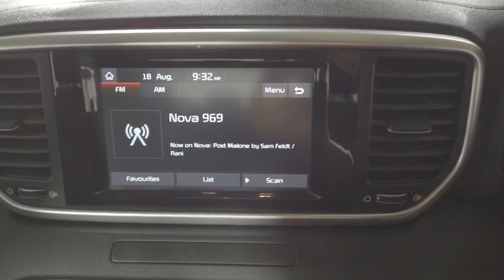2019 KIA SPORTAGE Ryde, Sydney, New South Wales, Top Ryde, Australia 284006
White New 2019 KIA SPORTAGE available in Ryde, New South Wales at North Shore Mitsubishi.

Huntermotive
603 Victoria Road